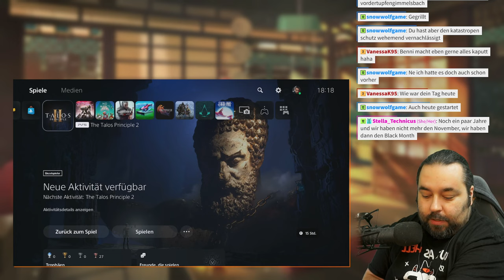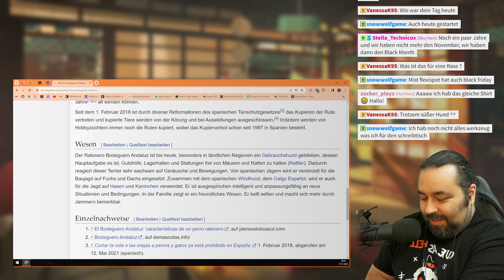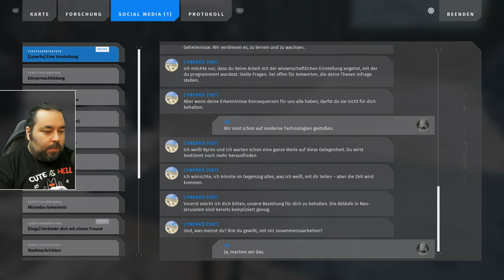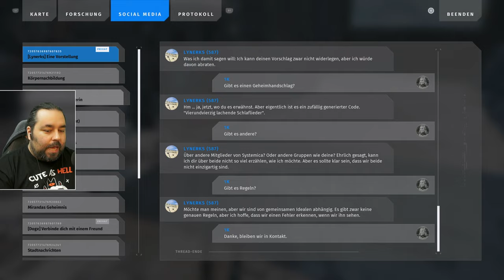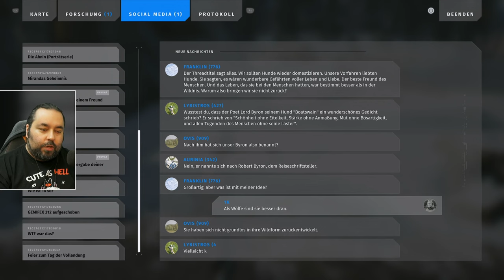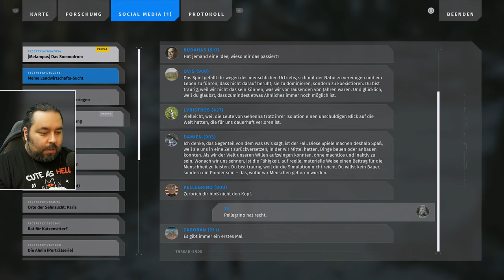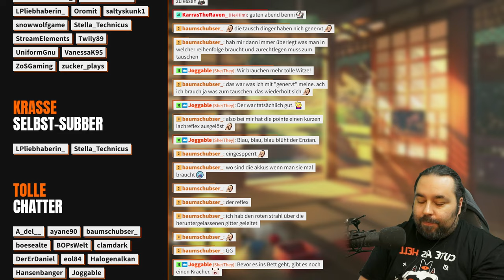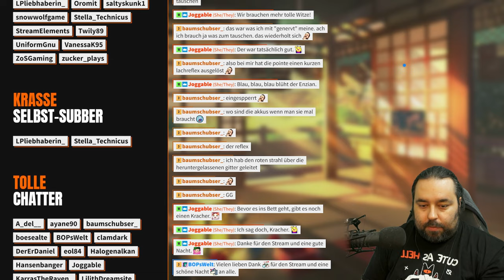The Talos Principle (Teil 4)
Der Norden der Insel rund um die Megastruktur ist fast komplett erkundet und wir kommen Athena und Miranda immer näher. Zumindest glauben das Byron und die anderen Mitglieder der Expedition, ich selbst bin da noch etwas skeptisch.

▬ Kapitel ▬▬▬▬▬▬▬▬▬▬▬▬▬▬▬▬▬

0:00 Begrüßung
1:33 Die abgefackelte Stadt
16:50 Hunderassen
34:18 Spielstart
38:18 Gespräch mit Byron
50:34 Prometheus-Monument (Öde Insel, Teil 1)
54:45 Überlegenheit
1:01:56 Prometheus-Monument (Öde Insel, Teil 2)
1:05:02 Durchmarsch
1:10:36 Das Geschenk
1:13:33 Lynerks stellt sich vor
1:29:51 Zwei-Körper-Problem
1:36:39 Sphinx-Monument (Öde Insel)
1:50:05 Turm auf der öden Insel
1:59:32 Reise ins überflutete Tal
2:04:59 Absorption
2:11:42 Triptychon
2:34:53 Pause
2:37:32 Über den Zaun
2:54:14 Erinnerung
3:01:26 Prometheus-Monument (Überflutetes Tal)
3:06:53 Sichtfeld
3:14:01 Energiequelle
3:24:13 Balance der Kräfte
3:28:17 Verlorenes Labor (Überflutetes Tal)
3:53:38 Regenbogen
3:55:15 Aufklärung
4:01:25 Quersperre
4:18:50 Turm im überfluteten Tal
4:27:42 Reise zu den verlorenen Sümpfen
4:35:45 Wechsel
4:41:01 Möglichkeiten
4:43:48 Die Wand
4:51:35 Drumherum
5:01:25 Kerker
5:10:15 Verlorenes Labor (Verlorene Sümpfe)
5:13:05 Auf und ab
5:29:40 Verabschiedung

▬ Informiert bleiben ▬▬▬▬▬▬▬▬▬▬▬▬

▬ Community-Ziele ▬▬▬▬▬▬▬▬▬▬▬▬

▬ Hashtags ▬▬▬▬▬▬▬▬▬▬▬▬▬▬▬▬